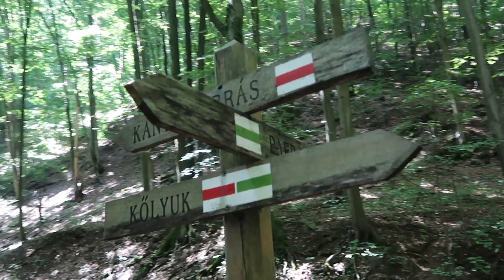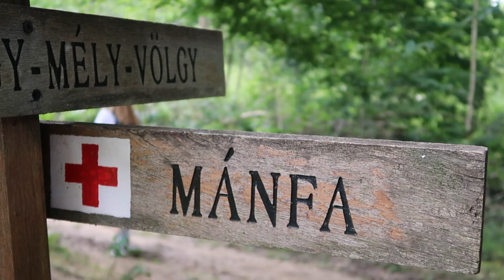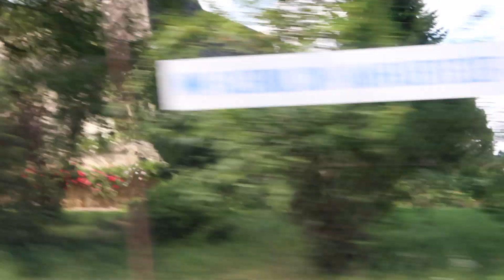Hiking and getting lost near Mánfa | VLOG 2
A bit shorter vlog this time. Back towards the end of August, we've spent a sunny Friday afternoon hiking in the woods. Naturally, we got a little lost towards the end and ended up climbing through a few fences to get back on the path (oops!). We hope you enjoy it!

Socials:
Pil's IG: @pillaxo
Luke's IG: @ljsambrose